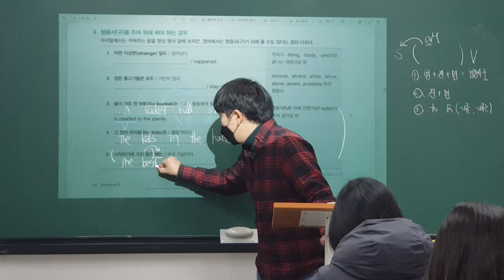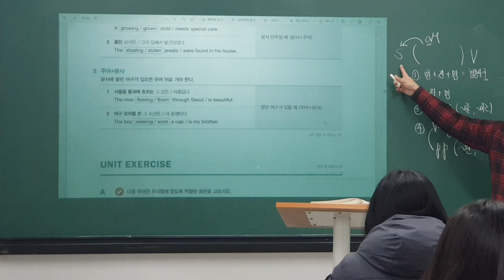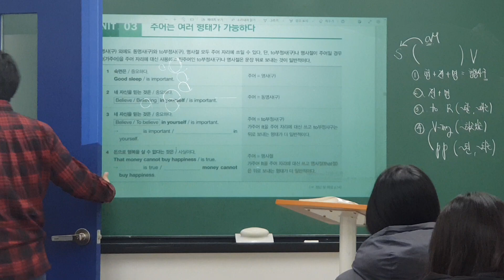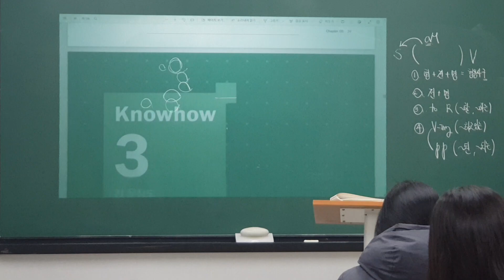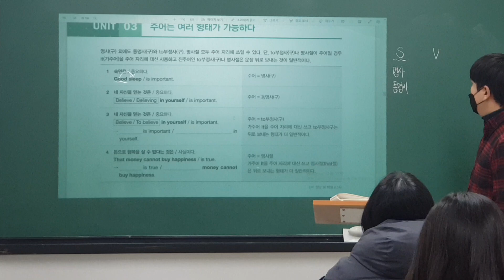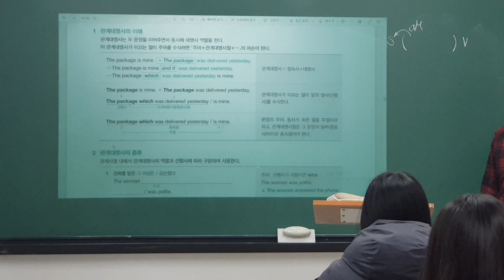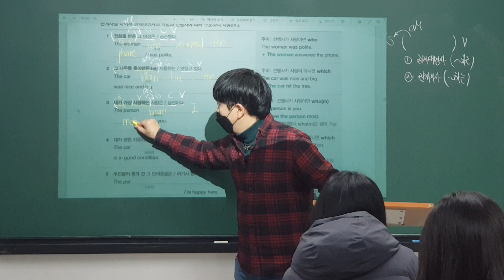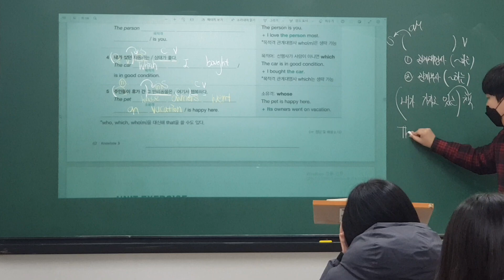230127 중3MX2 Writing (로이T) 2/3